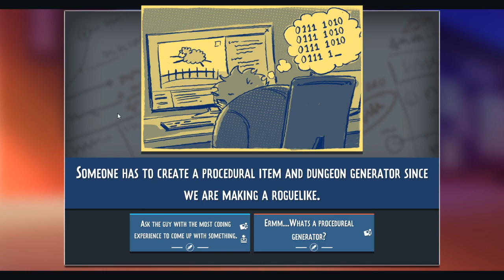Gamedev Beatdown - Chapter 1 Gameplay / No Commentary (PC)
Be a bastion of all that's good in the games industry or crunch like there is no tomorrow. Play as a game developer in an exciting new turn-based combat and narrative game. But beware, your colleagues will fight your decisions every step of the way.